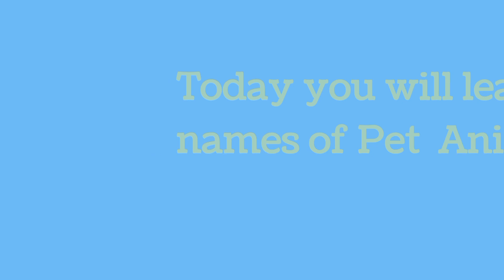Pet Animals Names Learning Video| Learning Video for Kids| Animals Names with Animal Sounds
Kids Learning Videos| alphabets learning for kids| A B C learning video | kids Learning channel

alphabet song
abc song
alphabet
abcd
abc
nursery rhymes
learn alphabet
alphabets
a for apple
learn
learn abc
preschool
baby
abcd song
kids
learning
cocomelon
a for apple a for apple a a a
abcd video
education
abcd cartoon
phonics
abcd capital lettrs
little mee
capital letter abcd dor kids
capital letters
cat abcd video
kindergarten
cat abc video
english alphabet
abcdefghijklmnopqrstuvwxyz
alphabet songs
abc alphabet song
abc alphabet
phonics song

kids videos
cartoons for kids
preschool
colors
educational videos for kids
kids learning
kids
learning videos
morphle
blippi videos
blippi toys
toddler
learn abc
finger family
songs for children
blippi
toddler learning
superhero
magic
kids learning videos
nursery songs
educational videos for toddlers
abc kids
kids exercise
eli kids song
children rhymes
learn shapes
animation
blippi colors
kids music
learning videos for kids
eli kids cartoons and songs
monster
abc
nursery rhymes collection
my magic pet
cartoons for children
bath time
toddler songs
scary animals
action song for kids
preschool song
english
lbb
workout for kids
kids activities
educational cartoons for kids
baby learning
exercise for kids
movement song
kids dance
dance for kids
school for kids
kids colors
learn
children song
toddlers
eli kids
rhymes for children
eli kids video
eli kids compilation
eli kids nursery rhymes
abi stories
educational cartoon
kids counting
alphabet
video for kids
educational videos
cocomelon
kids education
preschool learning videos
for kids
kids cartoons
preschool learning
rhymes
shorts
trending shorts
kids videos for kids
shorts videos
funny shorts
viral shorts
blipi
best shorts
kids tv shows
ytshorts
alphabet song
children
educational
kidscamp
kids entertainment
learn numbers
learning
learning video